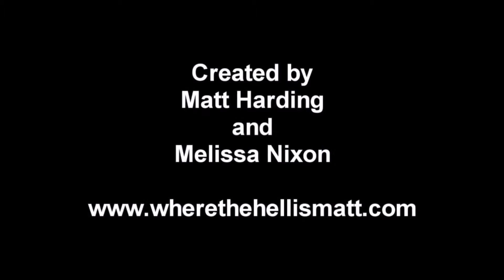TIM MORETON 'SAIL AWAY'